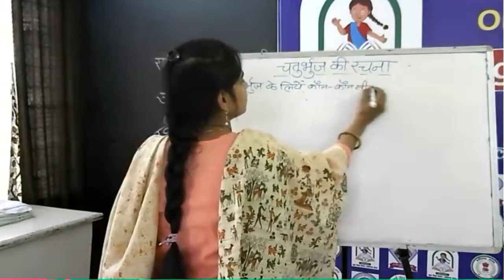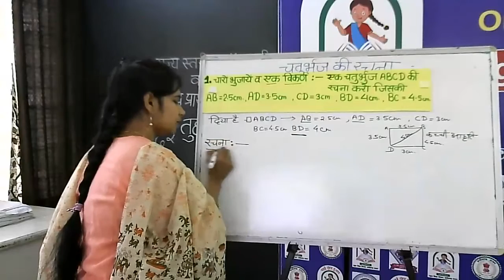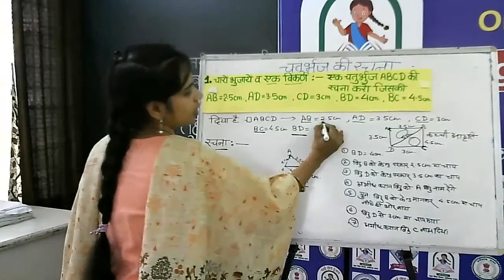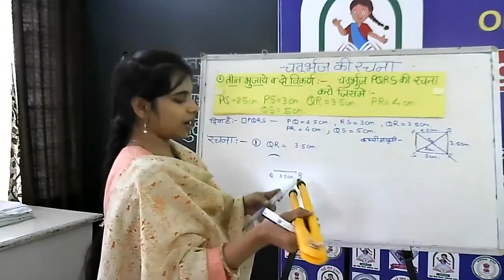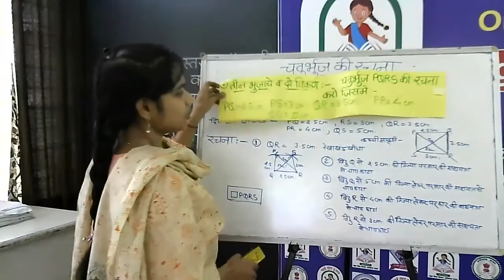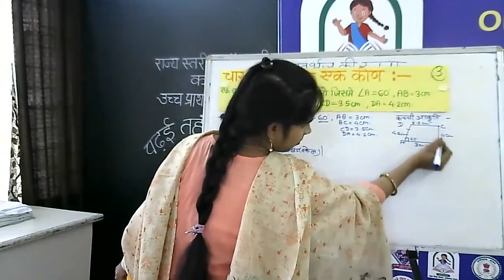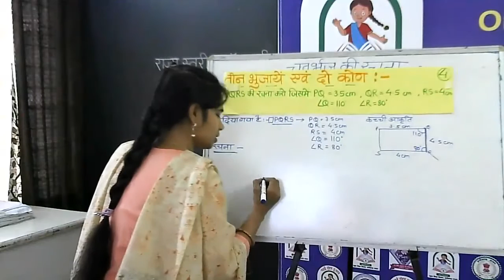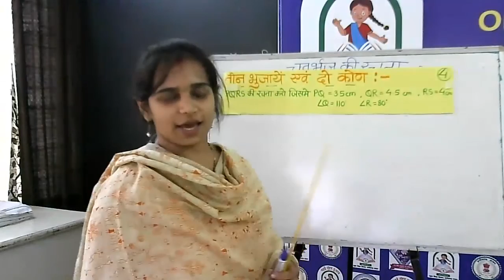कक्षा 8 गणित11 चतुर्भुज की रचनाby राज्यश्री साहू,शिक्षक, शा पू मा शा सिवनी